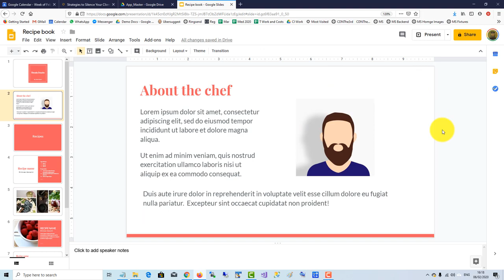How to Wrap Text in Google Slides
This video shows a workaround on how to wrap text around and image in Google Slides